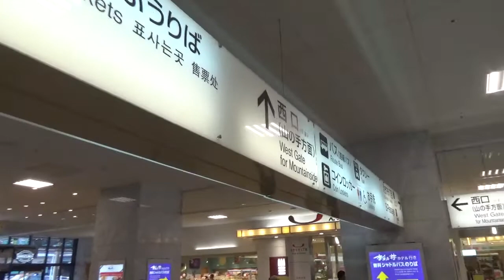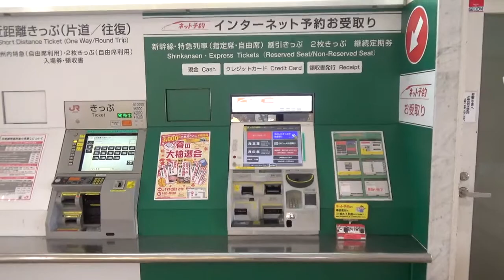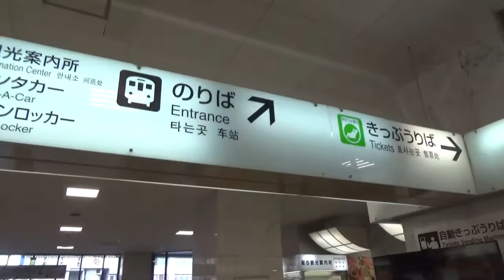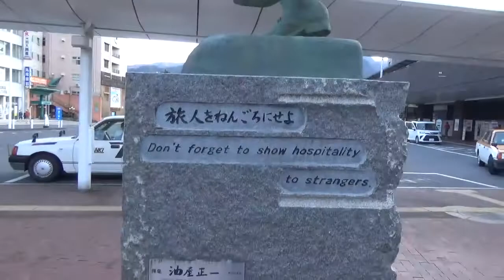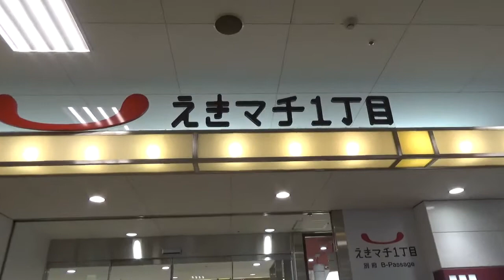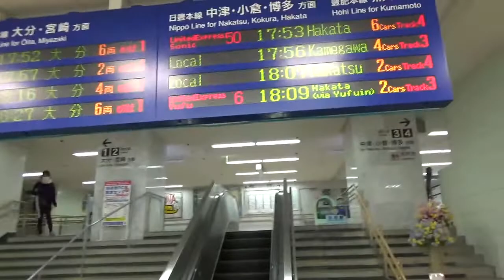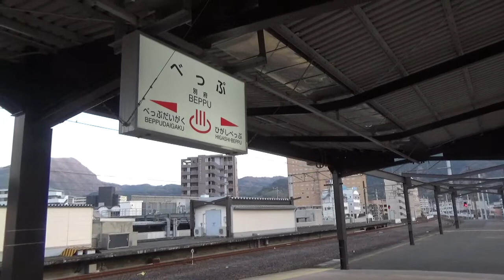JR 別府駅寸 ～ 3月中旬の午後5時過ぎ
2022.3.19 ~ 東口（海岸口）には手湯や別府観光の祖「油屋熊八」像があります。100メートルほど先には温泉があります。（駅前高等温泉）